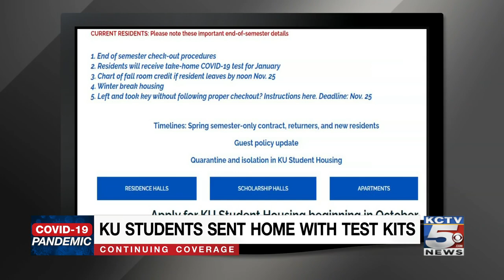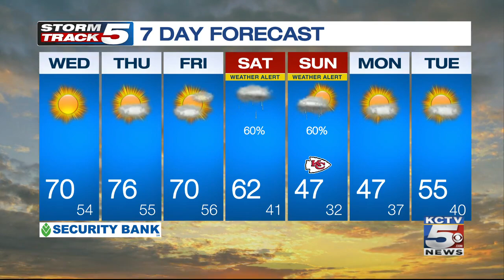KCTV5 News Evening Update: November 17, 2020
K-STATE cancels fall graduation, KU students sent home with test kits, get your sunglasses out for Wednesday